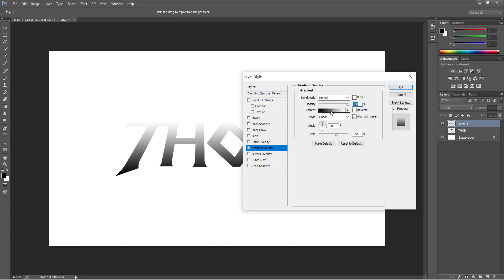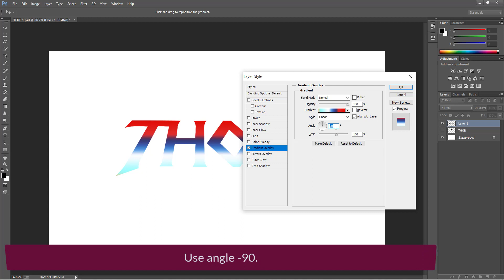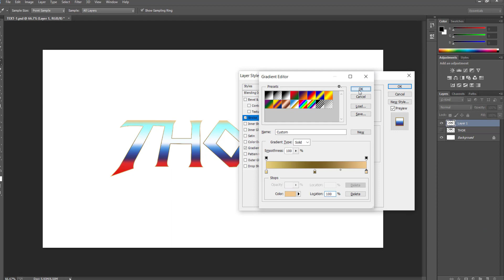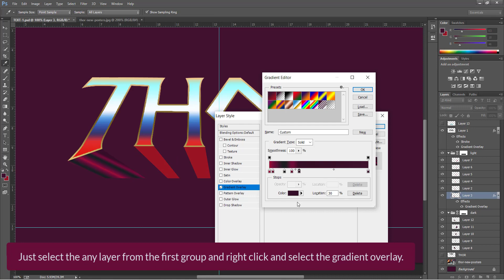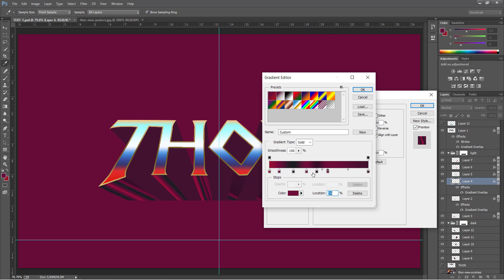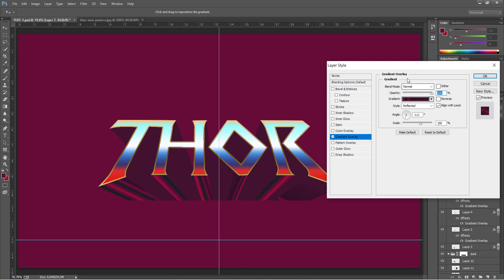Thor Love & Thunder logo design using photoshop | FREE PSD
In this video, I'm going to show you how you can create a beautiful thor love & thunder logo. Then you can also make a poster for the thor who knows.

Tutorial Assets
The following assets were used during the production of this tutorial.

►►Indira K font

Keep Loving
Keep Supporting